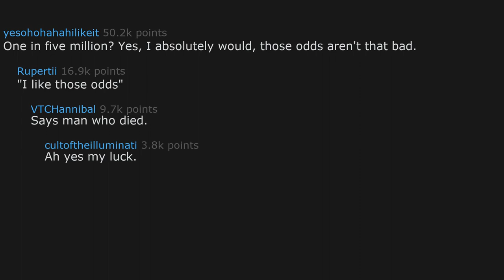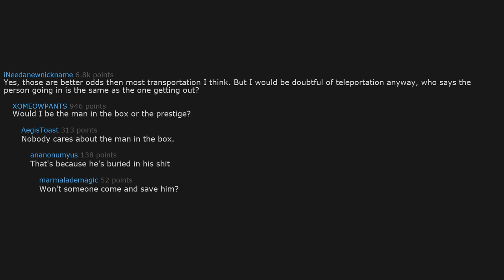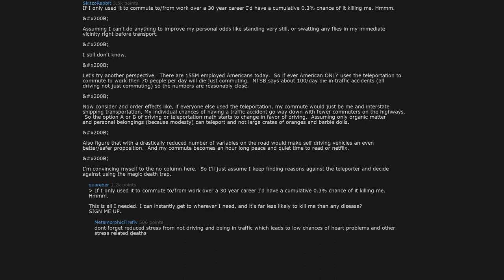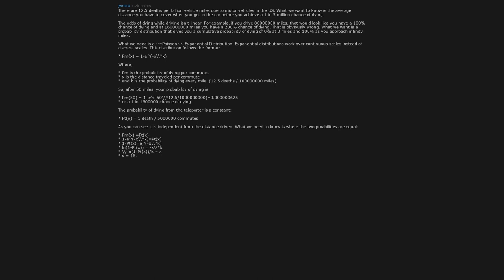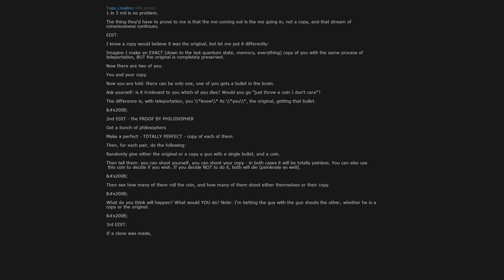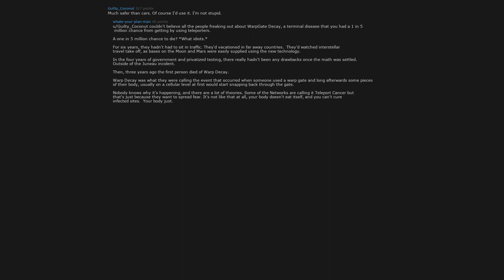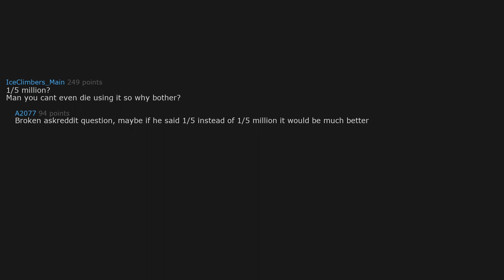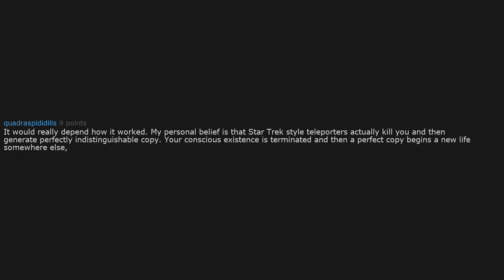If scientists invented a teleportation system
If scientists invented a teleportation system but the death rate was 1 in 5 million would you use it? Why or why not? (r/AskReddit)